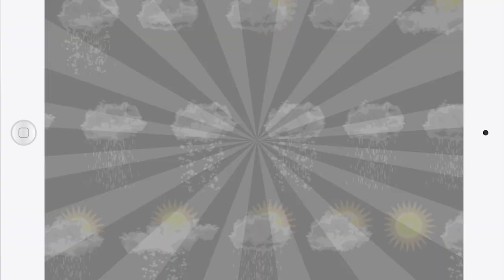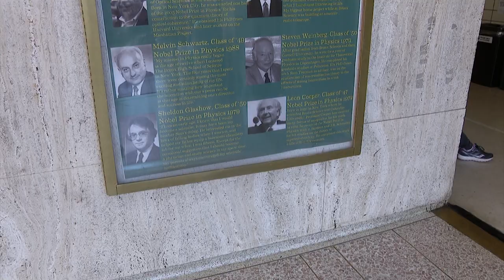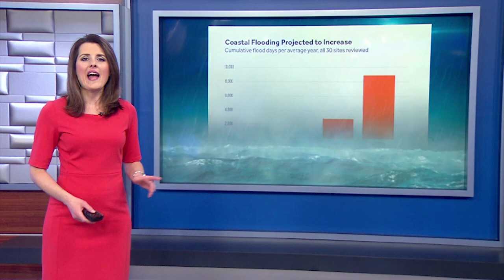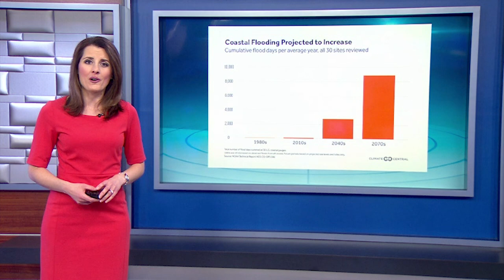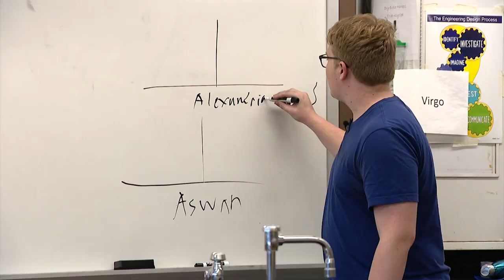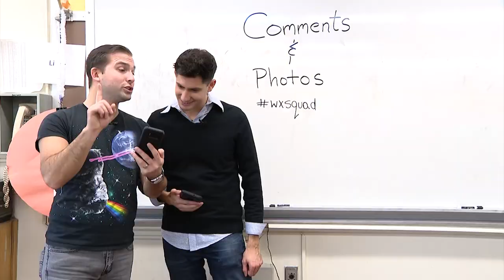Weather Squad: Bronx High School of Science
News 12 Weather Squad: Meteor Mike and Weather Geoff headed to the Bronx High School of Science to learn about the relationship between Earth and space weather.